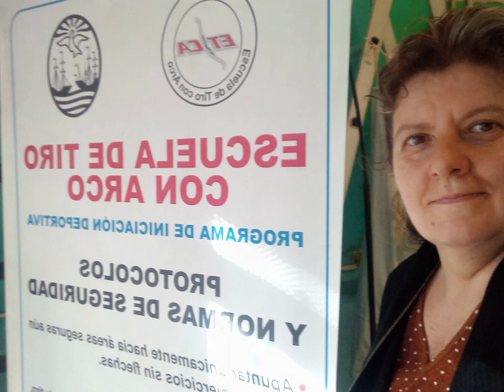18 de diciembre de 2022